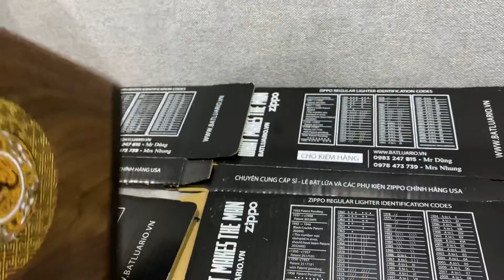Zippo Bọc Gốm Sứ – Họa Tiết Vẽ Tay Châu Chấu – Hộp Gỗ Sang Trọng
Zippo BỌC GỐM SỨ + HỘP GỖ SANG TRỌNG – Hoạ tiết hoa văn  Châu Chấu được vẽ tay bằng bút lông và phủ màu bằng màu phấn truyền thống của Trung Quốc.
– Zippo hàng chính hãng, vỏ sứ được chế tác bởi nghệ nhân Hồng Kông, hoạ tiết được vẽ bởi hoạ sĩ chuyên nghiệp.
Thời gian về hàng : Khoảng 4 tuần ( tuỳ tình hình thông quan).
*Lưu ý : Hộp gỗ đóng gói đi kèm sẽ thay đổi mẫu mã tuỳ thời điểm đặt hàng.